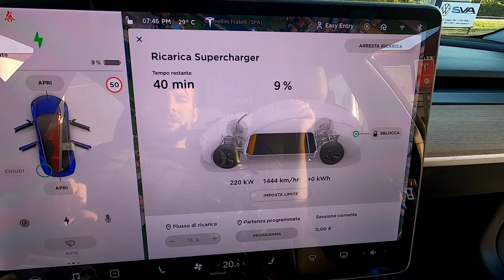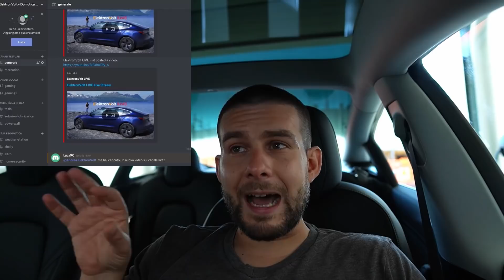SuperCharger Tour: Nuovo Progetto (Con il vostro Aiuto)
Che cosa sarà mai questa Supercharging Tour? 4500 km da percorrere per toccare i 33 Supercharger attualmente attivi in Italia nel piu' breve tempo possibile mettendo ancora una volta alla prova guidatore e Auto Elettrica.
L'evento è organizzato ancora una volta in collaborazione con il Tesla Club Italy ma non vi spoilero altro. Buona visione :)

TIMECODE

00:00 Intro
00:32 Idee Malsane
01:41 L'idea del SuC Tour
02:39 Perchè lo faccio
04:02 Il Bignami dei SuperChargers
04:44 Che informazioni
05:44 Chiedo aiuto a voi
06:46 Quando si parte?
07:19 Come Seguirci da Lunedi!
08:16 Troviamoci in ricarica
08:45 La Classifica dei SuC
10:11 Daje

🤟 Se acquisti una Tesla S,3,X (o Y) Ricordati di utilizzare il codice referral per ottenere 1500 km gratuiti al supercharger. Ti basta cliccare e ordinare la tesla online da questo

Attrezzatura video 🎥:
- 📷 Macchinetta fotografica
- Action Cam (riprese stradali)